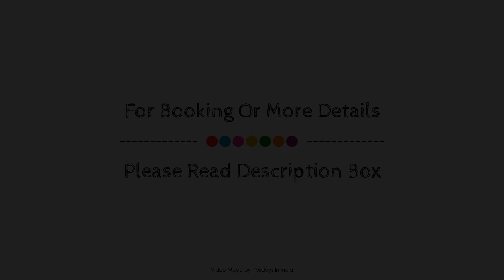The Hotel Kings, Chennai, India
About Property:
The Kings Hotel is conveniently located in the popular Chennai City Center area. The hotel has everything you need for a comfortable stay. Take advantage of the hotel's 24-hour room service, free Wi-Fi in all rooms, 24-hour front desk, facilities for disabled guests, luggage storage. Guestrooms are fitted with all the amenities you need for a good night's sleep. In some of the rooms, guests can find television LCD/plasma screen, internet access – wireless, internet access – wireless (complimentary), air conditioning, desk. Take a break from a long day and make use of garden. For reliable service and professional staff, The Kings Hotel caters to your needs.
Searching For
1. The Hotel Kings - Chennai
2. The Hotel Kings - Chennai Virtual Tour
3. The Hotel Kings - Chennai Rooms
4. The Hotel Kings - Chennai Amenities
5. The Hotel Kings - Chennai Videos
6. The Hotel Kings - Chennai Offers
7. The Hotel Kings - Chennai Deals
Audio Credit:
Track Title: Reasons To Hope
Artist: Reed Mathis